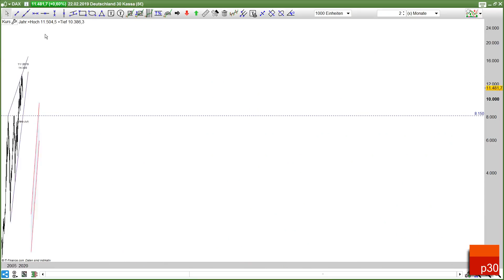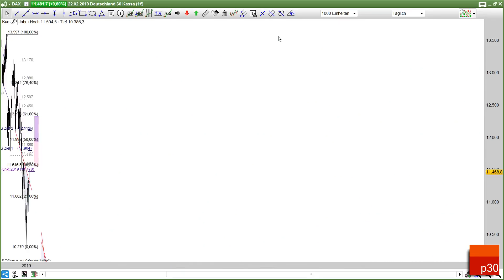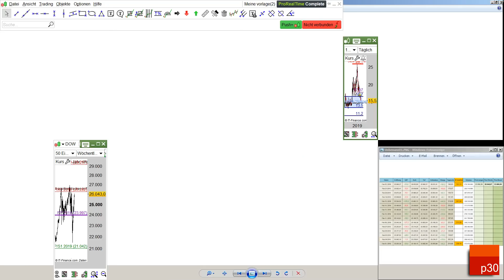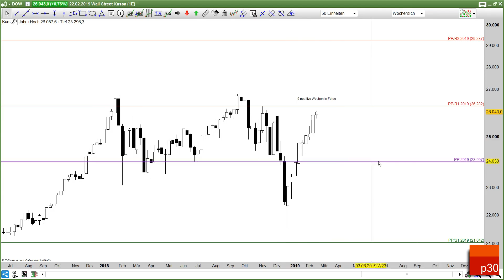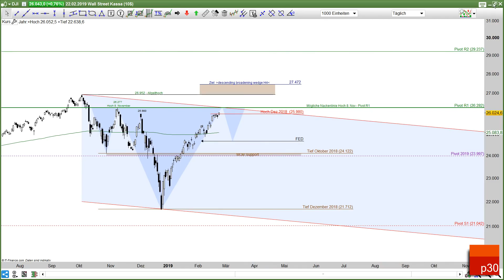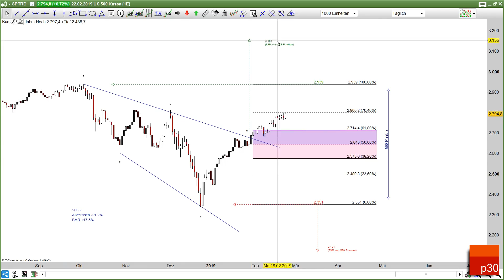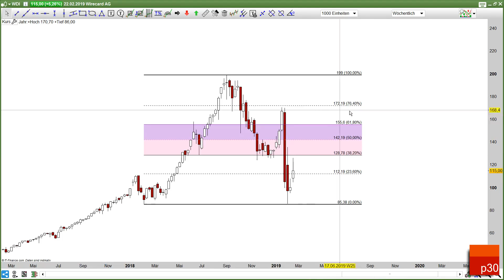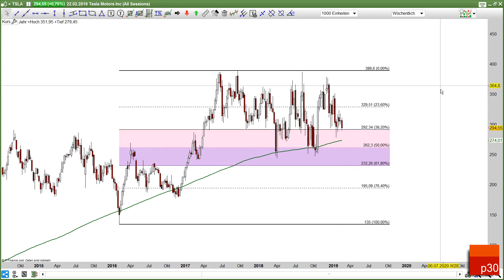KW 9: Make or break Zone voraus! Dax, Dow, S&P, Nasdaq und 7 weitere Titel!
Neben den Indizes heute: Tesla / TUI  / Wirecard / Facebook / Sangamo / EUR/USD / VIX
Wir empfehlen  den Vollbild- Modus und HD Einstellung.
Es werden Dax, Dow Jones, Brent, Facebook und EUR/USD besprochen.
Wer täglich den Ausblick für den kommenden Tag  und tagesaktuelle Updates lesen möchte, sollte unseren Leserstream für 14,90 Euro monatlich buchen. Der Premium Trading Blog kann für 39 Euro monatlich gebucht werden.
Updates zu wichtigen Marken, kurzfristigen Entwicklungen und Intraday Trading Chancen gibt es wie immer im Premium p30 Blog.